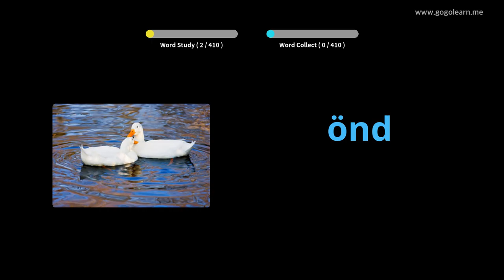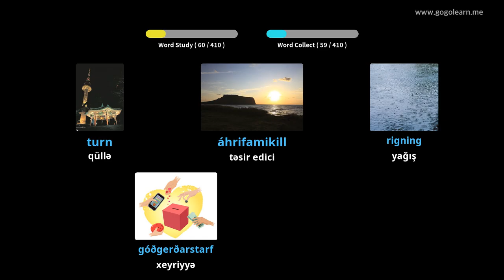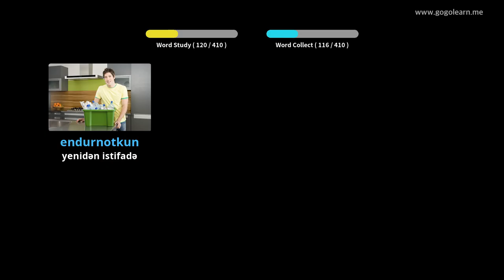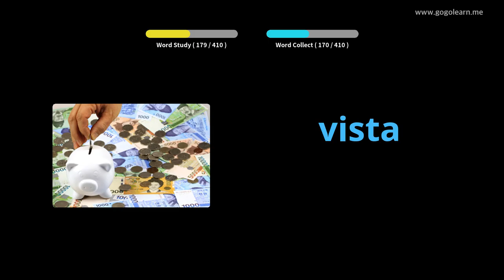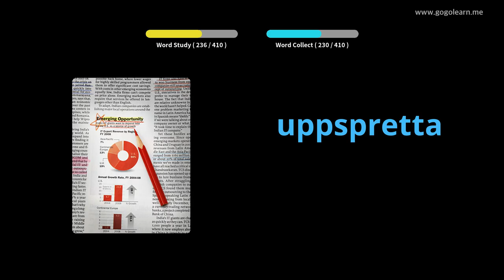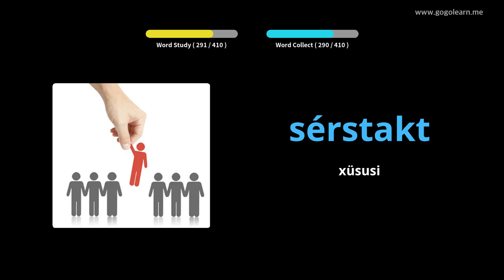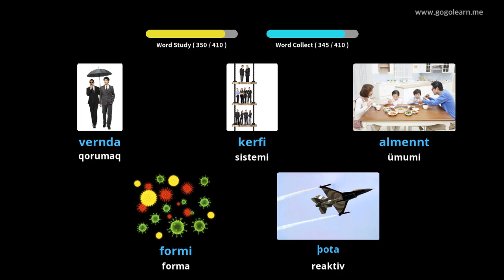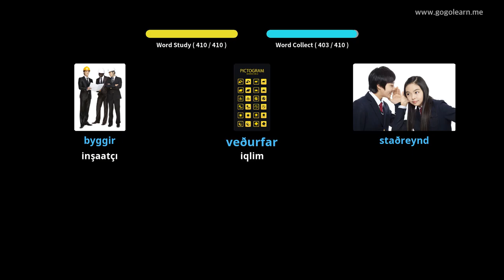İslandiya lüğət lüğəti 2 nömrəli orta məkt